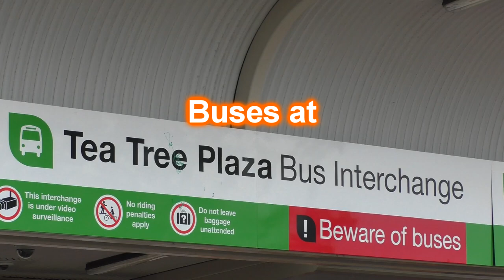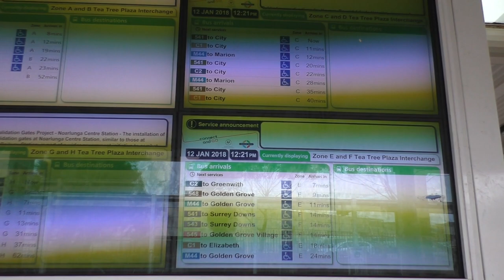Buses at Tea Tree Plaza Interchange (O-Bahn Busway) - Adelaide Metro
In this video we visit Tea Tree Plaza Interchange, the terminus of Adelaide's famous O-Bahn guided busway in the cities northeastern suburbs. Tea Tree Plaza opened as Modbury Interchange on the 20th August 1989 as part of stage 2 of the busway. It's situated adjacent to Tea Tree Plaza; the second largest shopping centre in Adelaide.

In the video we see various O-Bahn buses including Scania K320UA & K360UA articulated buses and Scania K230UB rigid buses. We also see a couple of Scania K230UB's, MAN NL202's & NL232's operating some of the local services that feed into the interchange.